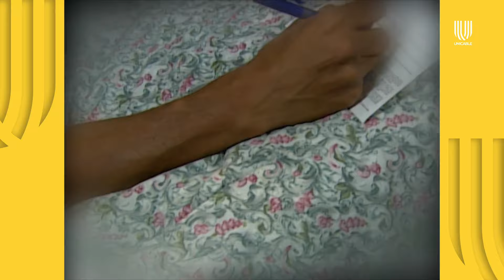Mujer, casos de la vida real 2/3: Joven se aferra al pasado para recordar a la mujer que ama | Memor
Tras un accidente, Armando queda atrapado en las sombras de su memoria donde cada recuerdo es una pista y cada momento una oportunidad para conectar con su amor perdido.

No te pierdas de 'Mujer, casos de la vida real' de lunes a viernes a la 12:50 PM por